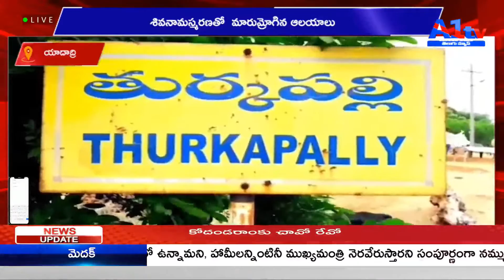యాదాద్రి శివనామస్మరణతో మారుమ్రోగిన ఆల‌యాలు || A1 TV TELUGU